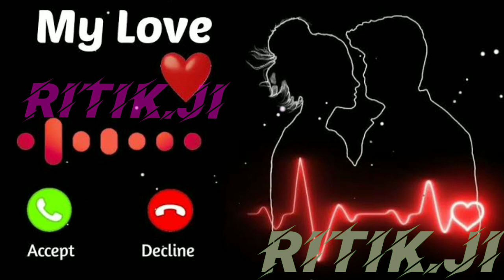Ritik ji naam ka phone ringtone ऋतिक जी नाम का फोन रिंगटोन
Ritik ji naam ka phone ringtone ऋतिक जी नाम का फोन रिंगटोन  ‎@NirajkumarYouTube
1 डाउनलोड करें
3 कमेंट करें

5 आपका नाम क्या है आपका नाम का रिंगटोन बना दूंगा

7